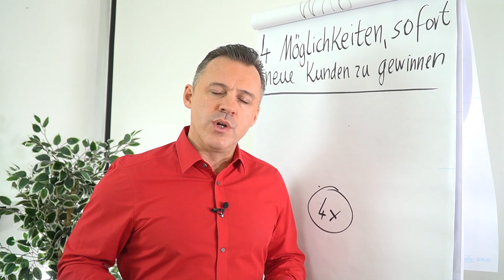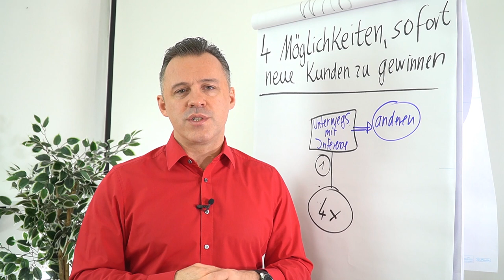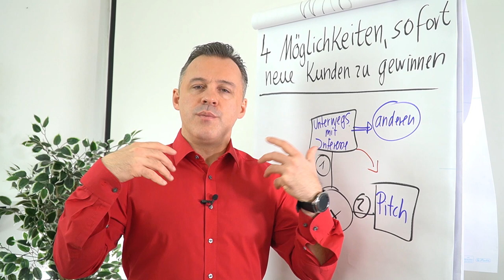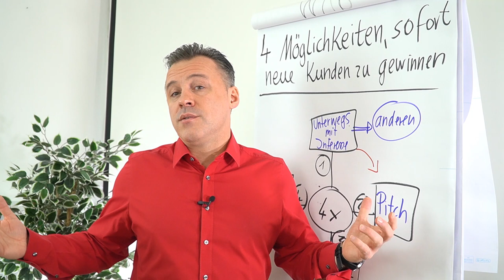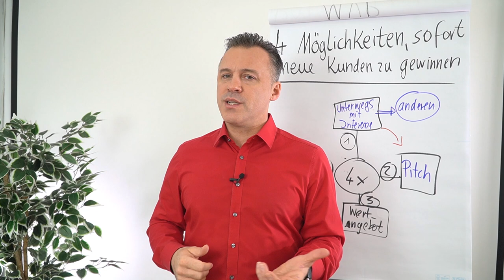4 Möglichkeiten SOFORT neue Kunden zu gewinnen!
In diesem Video zeigt David Schäfer, wie du sofort neue Kunden gewinnen kannst. Er erklärt dir, wie du dich auf andere Menschen fokussierst, einen überzeugenden Pitch entwickelst und ein besonderes Angebot bietest. Außerdem zeigt er dir, wie du mit deinen Kunden in Kontakt bleibst.

🎥 In diesem Video erfährst du:

▶ Erhöhe deine Kundengewinnung um bis zu 50 %
▶ Entwickle einen überzeugenden Pitch, der potenzielle Kunden überzeugt
▶ Biete deinen Kunden ein besonderes Angebot, das sie nicht ablehnen können
▶ Baue eine Community auf, die dir neue Kunden bringt